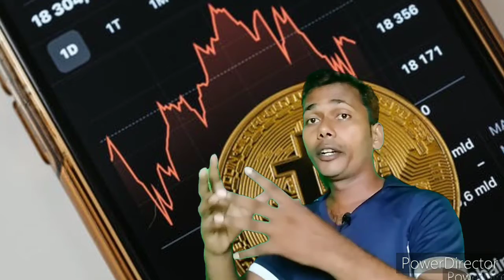bitcoin ki jaankari🔥 bitcoin keya hai#bitcoin cryptocurrency itne area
bitcoin ki jaankari pure is video mein#bitcoin
Bitcoins ki puri jankari is video mein Mithun ki puri Sahi Sahi koshish agar kuchh bhi galat 22 comment box mein apni Rai jaruri ham sudharne ki koshish karenge